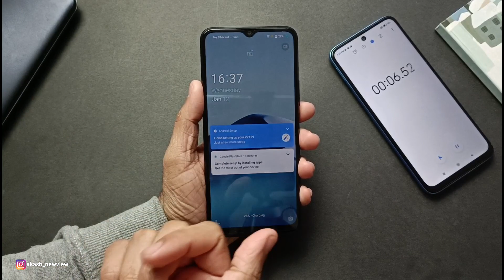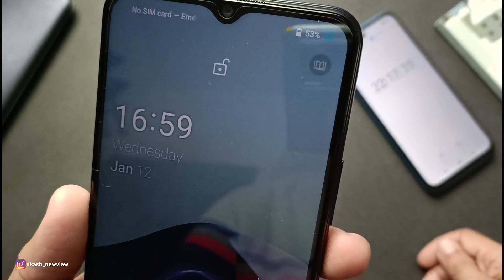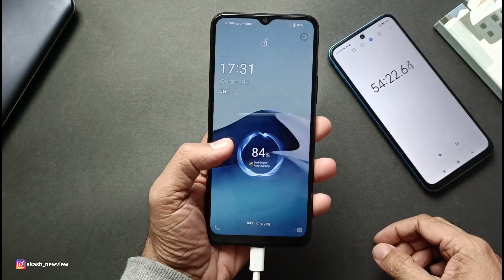Vivo Y20T Charging Test | Vivo Y20T Charging Animation | New view